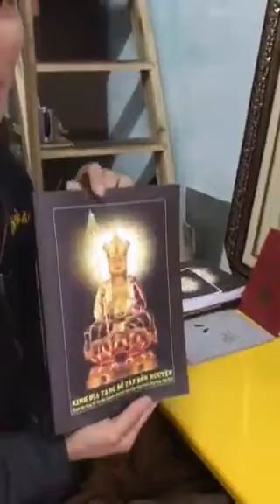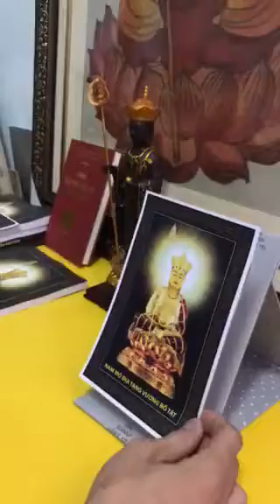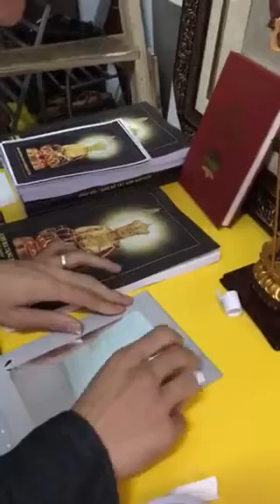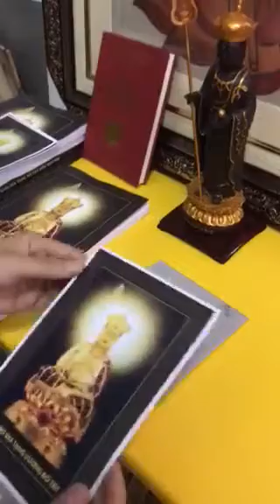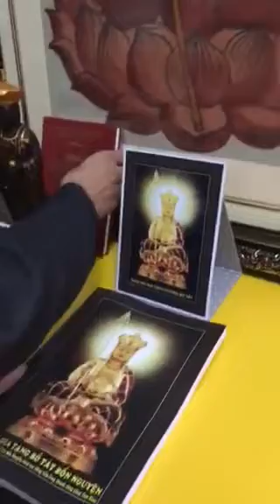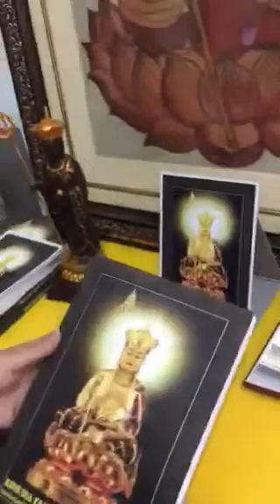LÀM BAN THỜ PHẬT MINI